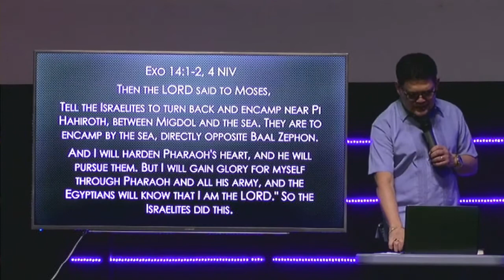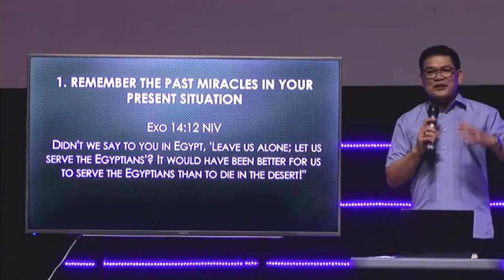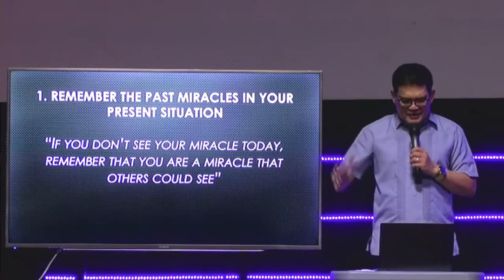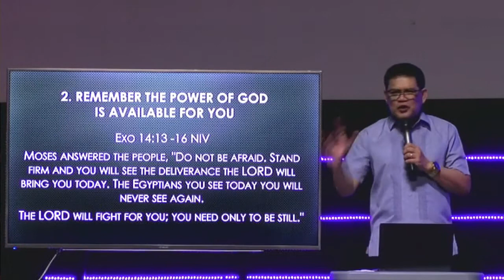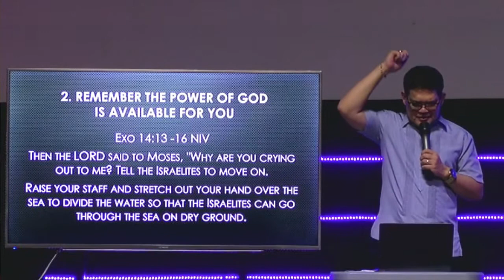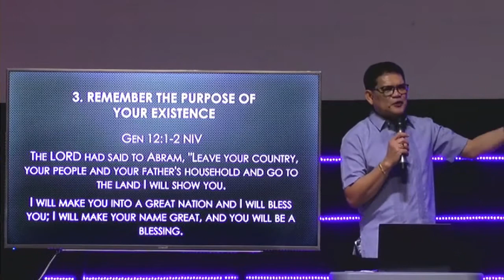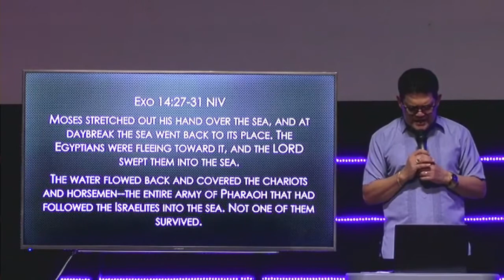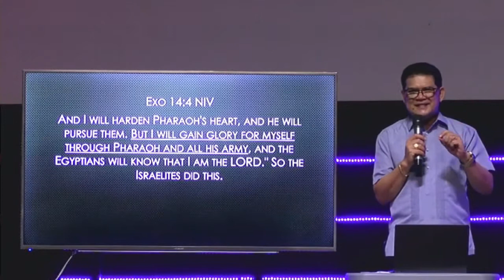Crossover2021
How to Crossover in the midst of Crisis